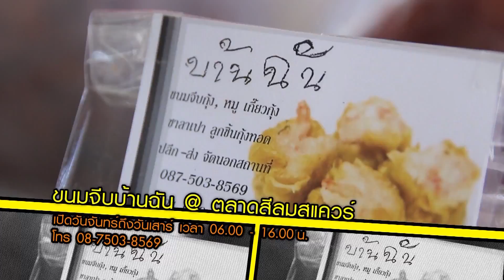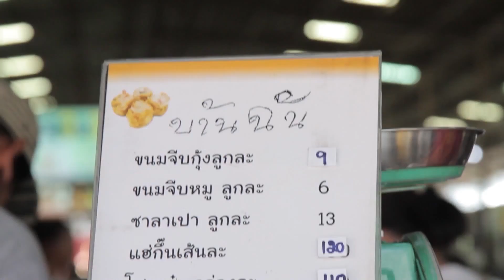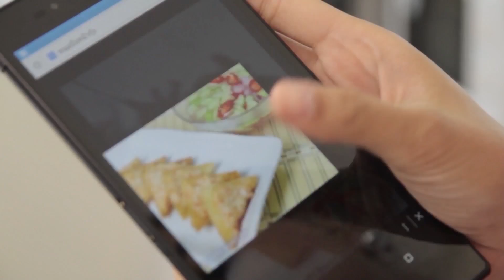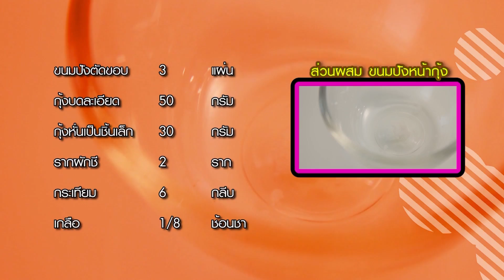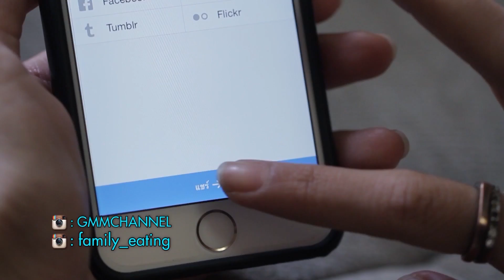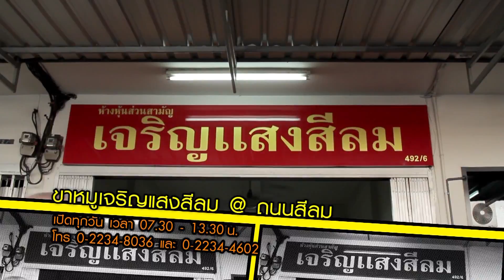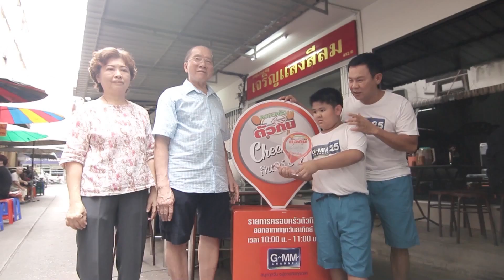ครอบครัวตัวกิน วันที่ 6 กันยายน 2558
ครอบครัวตัวกิน ทุกวันอาทิตย์ เวลา 10.00 น.